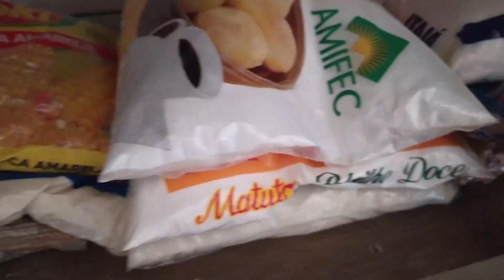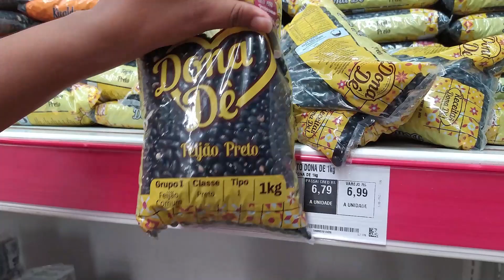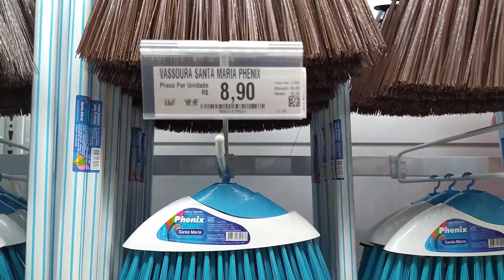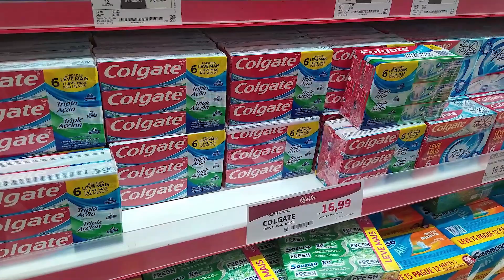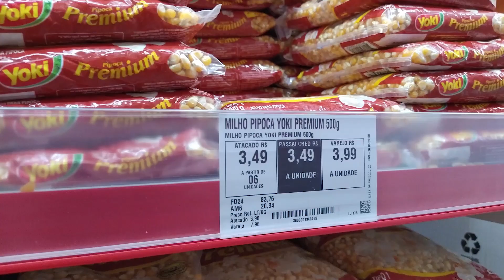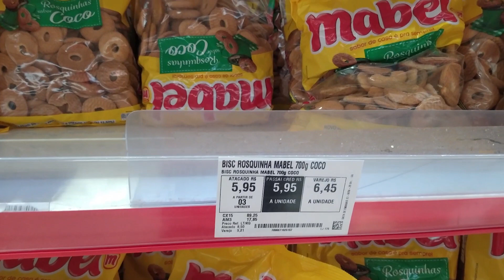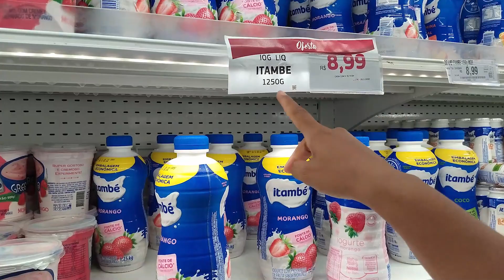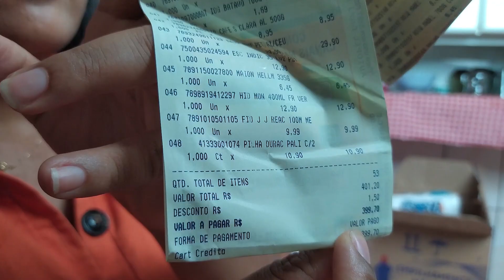COMPRAS DO MÊS DE DEZEMBRO 2020 NO ASSAÍ ATACADISTA | MOSTREI OS PREÇOS DE TUDO + PNEU DA MOTO FUROU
Hello Babys, tudo bem com vocês?

O vídeo de hoje será um vlog das nossas ComprasDoMês de dezembro , gente do céu como esse ano passou rápido, caraca mano. Fizemos nossas compras no assaí atacadista e mostrei tudo pra você com os preços das coisas que compramos e concluir que as coisas estão cada vez mais caras, onde vamos para meu Deus. Entretanto, tenho que agradecer a Deus por temos dinheiro pra compra né minha gente.